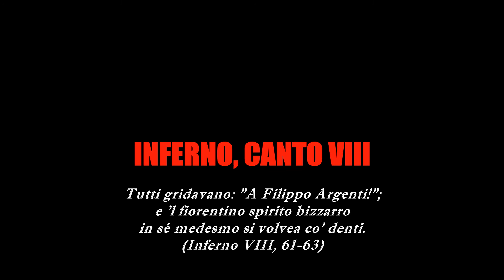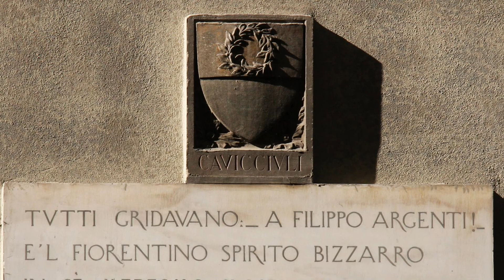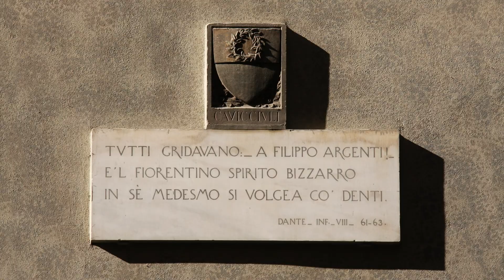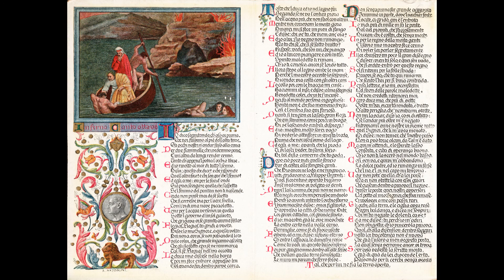Lectura Dantis Firenze, 08 gennaio 2021 – Inferno VIII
Firenze, 8 gennaio 2021
LECTURA DANTIS FIRENZE 2021 – ERMINIA ZAMPANO
Dalla “Divina Commedia” trascritta e miniata dal pittore fiorentino Attilio Razzolini nel 1902. In occasione delle celebrazioni del settecentesimo anniversario della morte di Dante Alighieri (1265 – 1321) dalla città che gli dette i natali, di cui disse: «... I' fui nato e cresciuto / sovra 'l bel fiume d'Arno a la gran villa» (Inferno, XXIII, 94-95).
Inferno, Canto VIII – Prima di giungere ai piedi dell’alta torre Dante ha visto, nel buio profondo, due segnali luminosi ad intermittenza provenire dalla sommità di questa torre, posta a guardia della palude, ai quali da lontano ne rispondeva un altro. Mentre chiede a Virgilio spiegazioni, ecco arrivare veloce su una barca il traghettatore dello Stige, il demonio Flegias, tra il fumo che sale dalla palude fangosa, gridando parole di ira verso Dante, credendolo un dannato. Virgilio ordina al custode infernale di portarli sull’altra sponda. Saliti sulla barca, dopo poco si avvicina un dannato avvolto dal fango, che si rivolge a Dante con feroce aggressività e violenza, chiedendo chi sia a venire lì prima della sua ora. Dante riconosce in lui Filippo Argenti, persona orgogliosa e arrogante, della famiglia fiorentina degli Adimari, soprannominato “Argenti” perché, per boriosa vanità, aveva fatto ferrare d’argento il suo cavallo. Dante lo maledice. L’anima dannata, stizzita e accecata dall’ira, tenta di rovesciare la barca, ma è respinto da Virgilio. Il poeta latino, approvando lo sdegno di Dante verso l’arroganza del dannato, lo abbraccia e bacia lodandolo. Dopo poco si vedono dei dannati irriconoscibili per il fango, gettarsi addosso a Filippo Argenti per farne scempio. Intanto la barca si avvicina sempre più alla città di Dite, circondata da fossati e difesa da torri infuocate. Giunto all’ingresso della città, Dante si trova davanti a uno scenario terrificante. Una folla di demoni impedisce l’entrata ai due poeti. Tutte le porte si chiudono. I demoni accettano di parlare solo con Virgilio. Il poeta latino conforta Dante rassicurandolo sull’imminente aiuto divino: l’arrivo di un Messo celeste, che farà aprire la città.
Lapidi dantesche – Nel 1900 il Comune di Firenze decise di far collocare nelle vie e nelle piazze della città trentatré lapidi per ricordare luoghi, personaggi ed episodi citati da Dante nel suo poema. Per questa iniziativa fu istituita un’apposita commissione di esperti di cui, tra l’altro, facevano parte Isidoro del Lungo, Pietro Torrigiani, Giuseppe Lando Passerini e Guido Carocci. Le lapidi dantesche di Firenze furono collocate nel 1907. La prima di queste lapidi, in ordine allo scorrere della Divina Commedia, riguarda l’VIII canto e fa riferimento a Filippo Argenti. L’ epigrafe è posta in Via del Corso, sulla facciata della casa segnata dal numero civico 18, dove pare si trovasse il palazzo in cui abitava. Questo personaggio, soprannominato “Argenti” perché, secondo una nota nel codice cassinense, «equum ferris argenti ferrari fecit», apparteneva al ramo dei Cavicciuoli della famiglia Adimari, schierato nei Guelfi neri e acerrimo nemico personale di Dante. Viene quindi trattato con estremo disprezzo e perfino maledetto dal Sommo Poeta, anche perché suo fratello, Boccaccino Adimari de’ Cavicciuoli, secondo Benvenuto da Imola, si appropriò di alcuni beni di Dante dopo la sua condanna all’esilio e sempre si oppose al rientro dell’esule a Firenze.